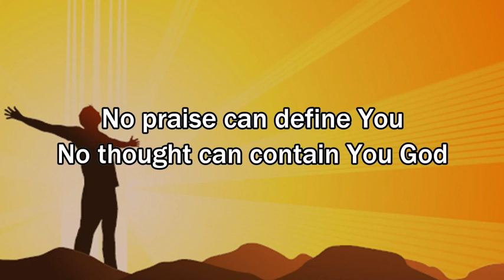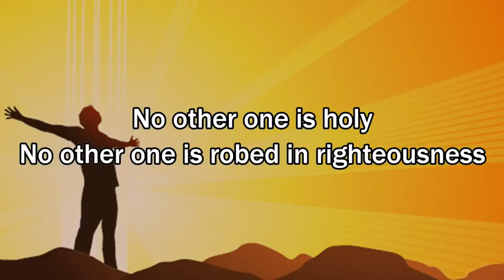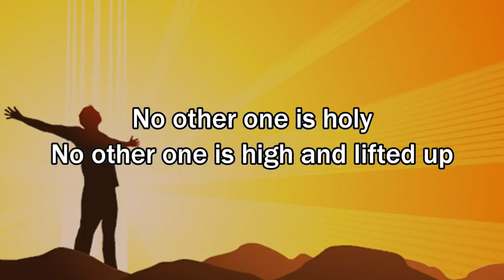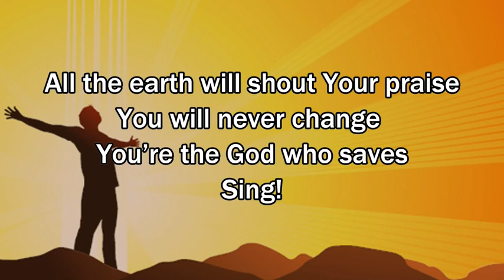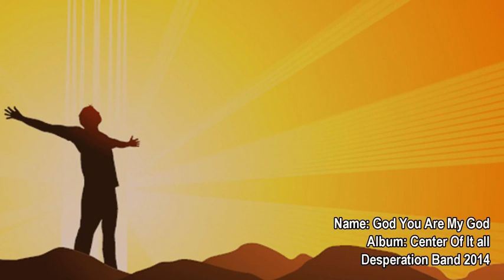God You are my God - Desperation Band Worship Song with Lyrics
worship​ songs collection
praise​&worshipsongs2021
louvores​ de adoração
christian​ music 2021
christian​ music
christian​ hyms
christian​ gospel